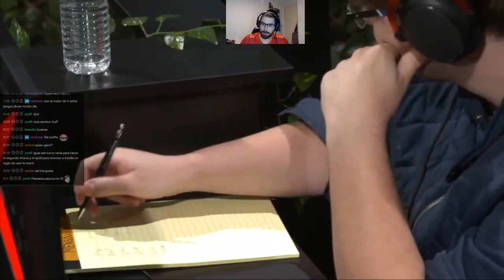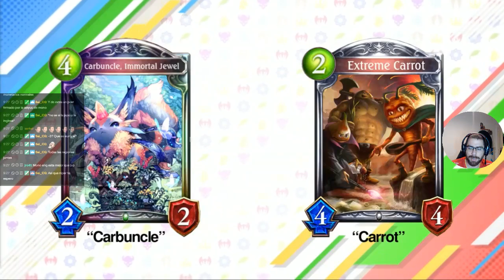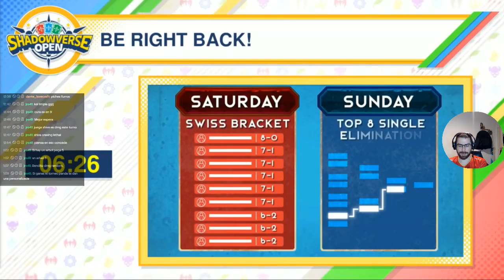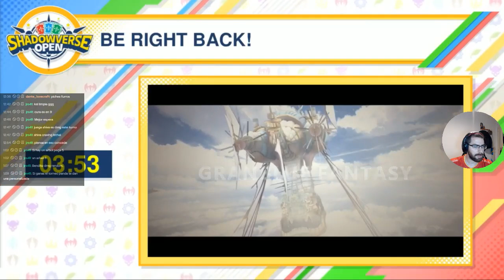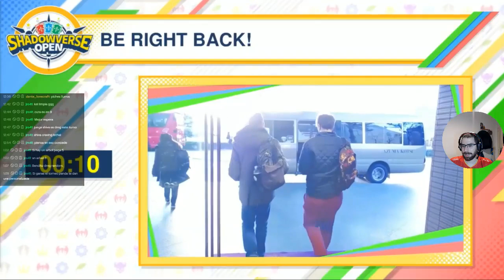Shadowverse Contenders Europa | Shadowverse en Español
He intentado editar el directo a lo largo de esta semana pero mi PC no lo aguantó.
No quiero dejaros sin esta competición en youtube así que os lo publico completo y sin cortes pero espero poder editarlo en esta semana usando el PC de un colega. Un saludo.